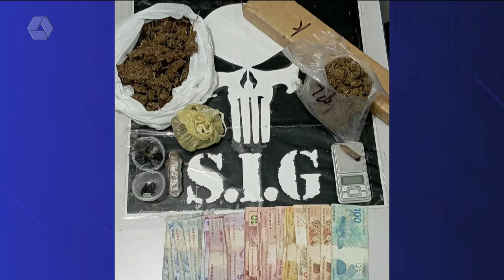Pulseira de Prata 26/07/2022